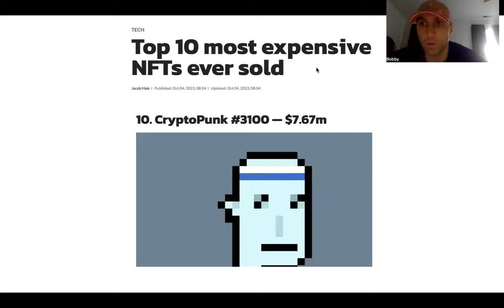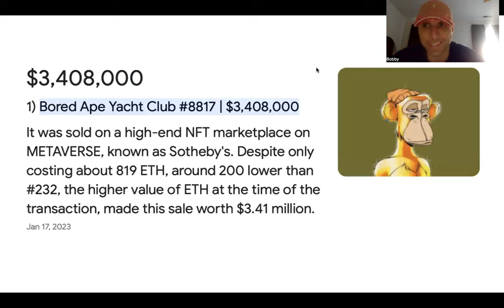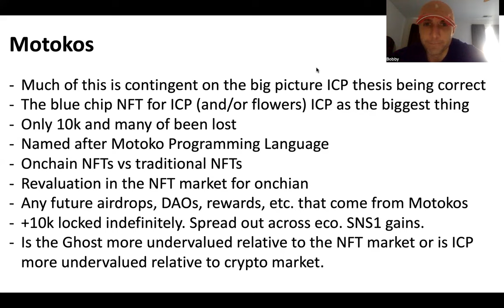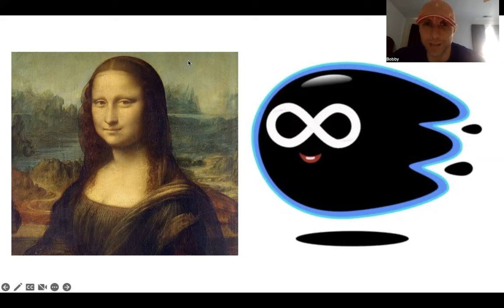Why I bought a $10k Motoko Ghost | ICP | Bitcoin & Crypto